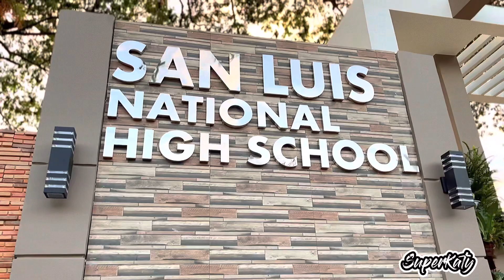San Luis National High School